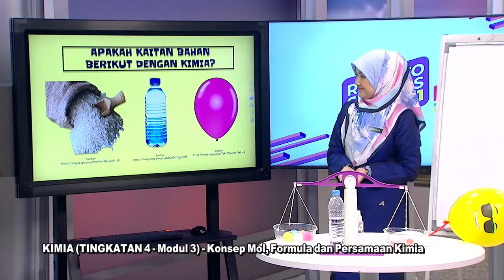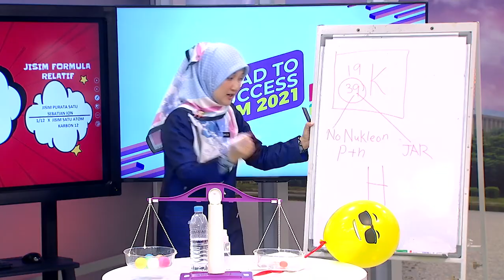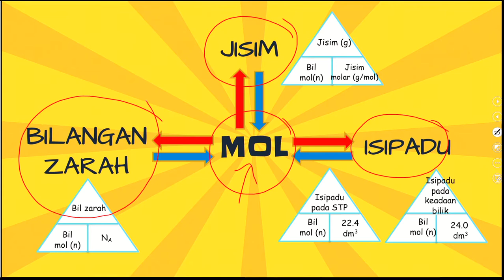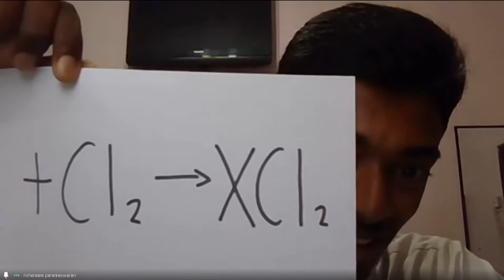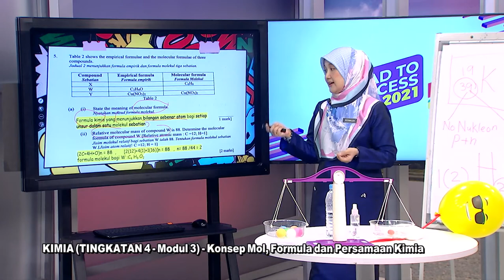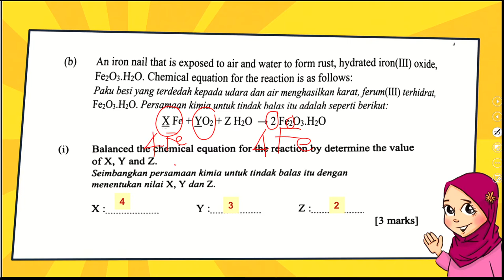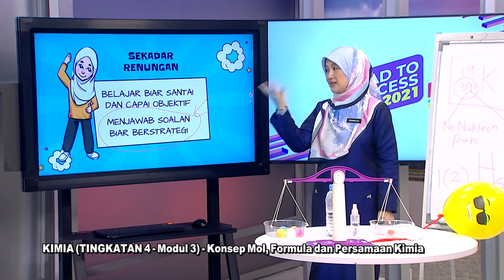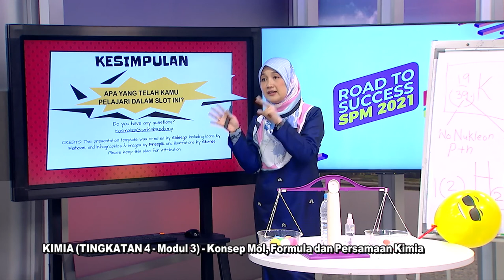DidikTV Eps 184 RTS Spm 2021 Kimia Ting 4 Bab 3